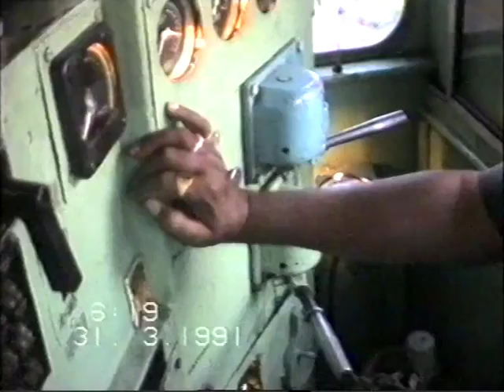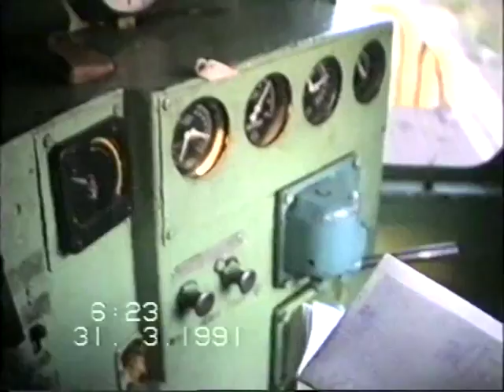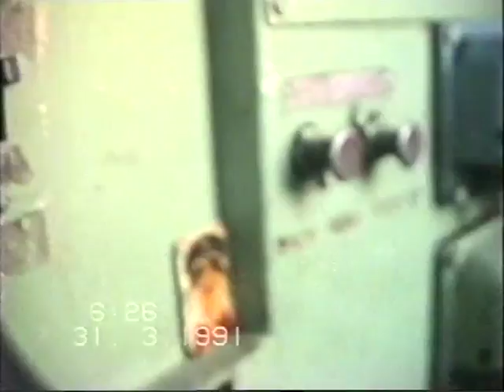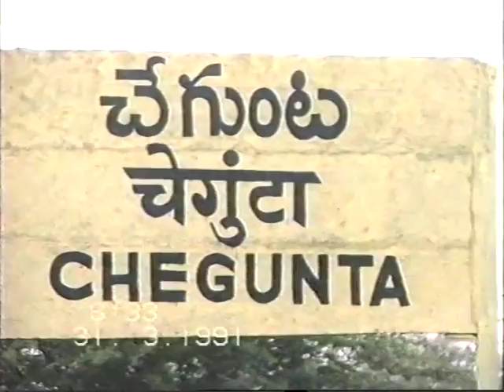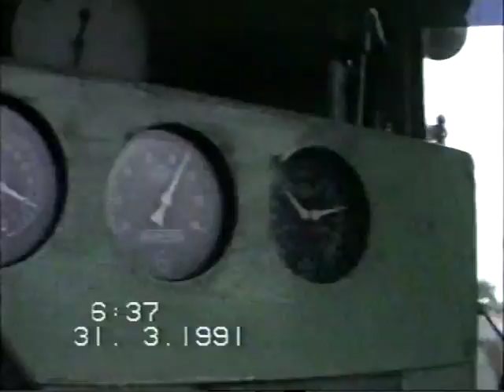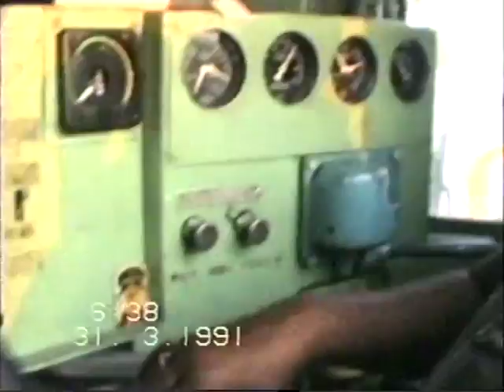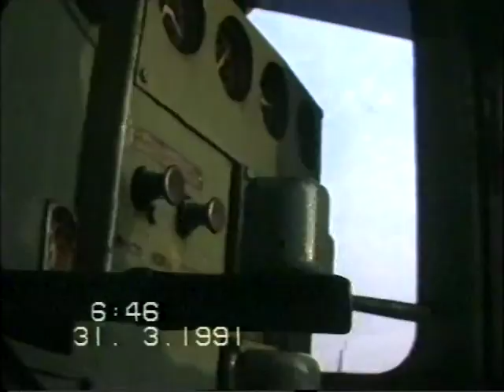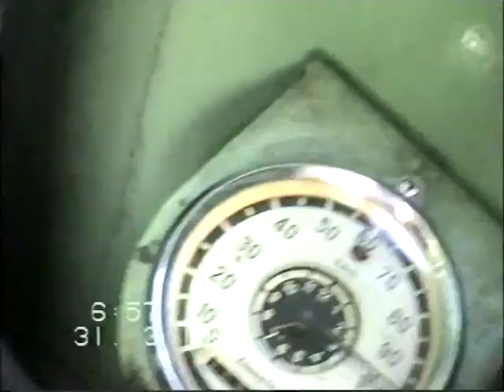Life of a Local Pilot in Indian Railways during 90's -Part 2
This video series describes a life of a Local Pilot Mr. Yashwant Pandhare in Indian Railways to be exact Central Railways featuring his last day at his job as a local pilot(Retirement Day). Part 2 features his work profile at a train it's a new train actually that too express one